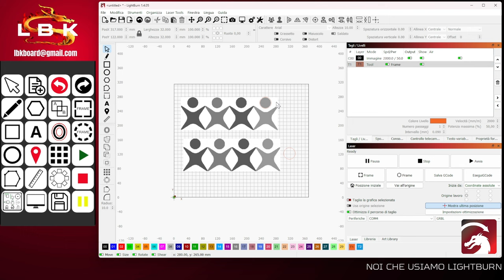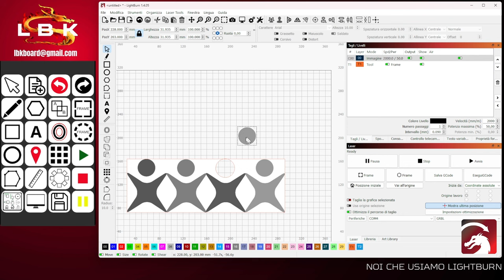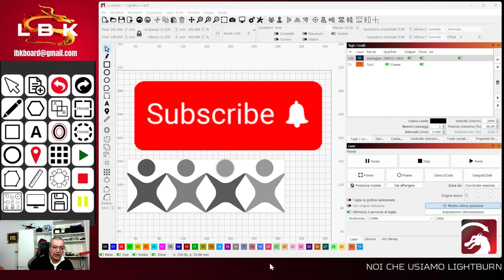Usare le Forme di Taglio e Maschera Immagine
In questo video andiamo a parlare di come utilizzare le Forme di Taglio e Maschera Immagine su Lightburn, per una lavorazione particolare.
Sono due comandi simili e ne vediamo le differenze in questo video.

00:00 Introduzione
01:19 Maschera su Immagine
03:16 Utilizzo delle forme di taglio
04:56 Conclusioni